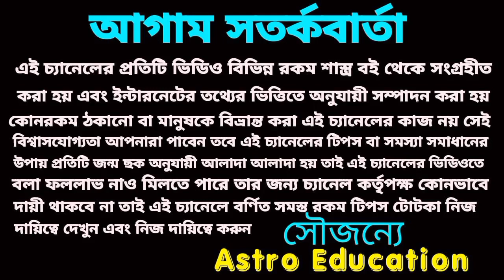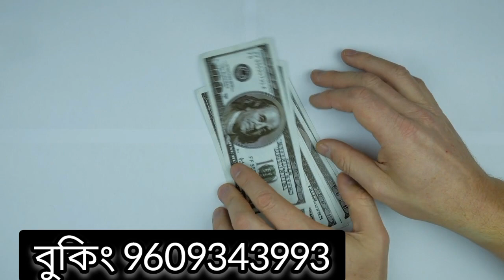1 June 2022 এই 5 টি রাশির প্রবল প্রাপ্তি!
1 June 2022 এই 5 টি রাশির প্রবল প্রাপ্তি!